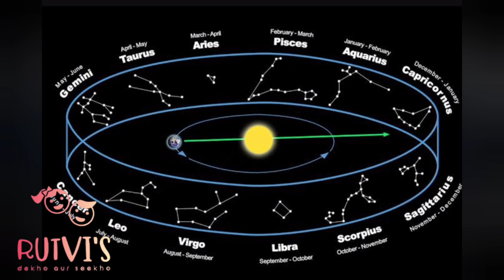Pongal | Lohri | Makar Sankranti |पोंगल| लोहड़ी |मकर संक्रांति | गुड़ IS GOOD FOR HEALTH@rutvis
rutvi @Rutvi Dekho aur Seekho

Pongal | Lohri | story of Makar Sankranti |  @rutvis  tales
पोंगल | लोहड़ी | मकर संक्रांति की कहानी | @rutvis किस्से

Hanuman is the first Superhero of mankind

Hindi Moral Stories for Kids Narrated by Hanuman